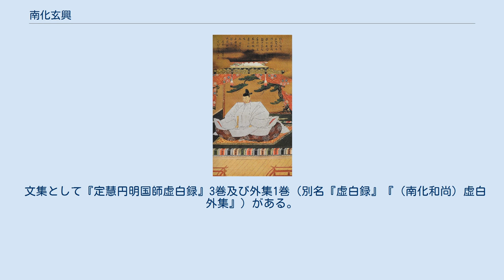南化玄興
南化玄興（なんかげんこう、1538年（天文7年） - 1604年6月17日（慶長9年5月20日））は、室町時代の臨済宗の僧。
南化宗興とも。
別号に虚白。
快川紹喜の法嗣で妙心寺58世を務め、同時代の多くの戦国武将の帰依を受けた。
後陽成天皇の帰依も厚く、定慧円明国師（じょうええんみょうこくし）と諡された。
 美濃国に生まれる。
『妙心寺史』によれば土岐氏の出身であるが、同書には一柳氏出身と記す個所もある。
『新版禅宗大辞典』は俗姓を一柳とする。
小野藩主一柳家に伝わる文書によれば、一柳宣高の子であるという。
 邦叔宗禎により得度し、その後崇福寺（現在の岐阜市長良福光）の住持を務めていた快川紹喜（美濃国出身、土岐氏の一族という）に師事、永禄7年（1564年）に甲斐武田家に招かれた師とともに甲斐国恵林寺（甲州市塩山小屋敷）にあって印可を得た。
『妙心寺史』によれば永禄末年、稲葉良通（稲葉一鉄）が母の菩提寺として創建した華渓寺（大垣市曽根町）の開山となり、僧俗の輿望を集めたという。
 元亀元年（1570年）に33歳で妙心寺58世住持となり（最初に住持になった年を天正元年（1573年）とする記述もある）、4度にわたって住持を務めている。
天正4年（1576年）、織田信長が安土城を築城した際には、天龍寺の策彦周良の推挙で「安土山記」を記し、信長を喜ばせたという。
天正9年（1581年）には美濃国瑞龍寺（岐阜市寺町）に住した。
 快川紹喜の弟子であることから、甲斐武田氏との縁も深かった。
天正8年（1580年）に武田勝頼が織田信長との和睦（甲濃和親）を模索した際には、交渉の一端を担っている。
天正10年（1582年）、武田家滅亡後に京都でさらされていた武田勝頼・信勝および信豊の首を、信長を説得して妙心寺に引き取り、先に妙心寺玉鳳院に建立していた武田信玄の分骨墓（五輪塔）の傍らに埋葬し、葬儀を行っている。
 天正14年（1586年）には、一柳直末を開基として妙心寺に塔頭の大通院を開く。
 天正18年（1590年）には、衰微していた尾張国妙興寺（一宮市大和町）に入って興隆に努め、中興となる。
 天正19年（1591年）に豊臣鶴松が没すると、妙心寺における葬儀を主導した。
鶴松の守役の石川光重が南化玄興に帰依していた縁があるという。
鶴松の菩提寺として創建された京都東山の祥雲寺の開山となる。
この祥雲寺はのちに徳川家のもとで智積院に合併されるが、2世住持の海山元珠（南化の法嗣）は鶴松と南化の木像を背負って隣華院に退去したと伝わっている。
 鶴松の葬儀を契機として南化玄興は秀吉の寵信を得、法席は大いに賑わった。
とくに山内一豊・稲葉貞通・脇坂安治は「南化下の三居士」と呼ばれ、大外護となったという。
山内一豊は大通院を支え（一豊の子である湘南宗化が2世住持として中興、以後山内家の菩提寺となる）、稲葉貞通は慶長2年（1597年）に父一鉄の菩提を弔うために智勝院を建立して法嗣の単伝士印を開山とした。
なお、一柳氏の「大通院」・稲葉氏の「智勝院」の名称は、両氏が祖先とする伊予河野氏氏神（オオヤマツミ）の本地仏が大通智勝仏であることによる。
 妙心寺隣華院 慶長4年（1599年）に脇坂安治が開基となって開いた妙心寺塔頭・隣華院に、開祖として請われた。
隣華院は、南化の退居庵として安治が建立したものとされる。
実際に入寺したのが慶長9年（1604年）というが、慶長9年5月20日（1604年6月17日）、隣華院で示寂。
翌慶長10年（1605年）、1周忌に際して後陽成天皇から「定慧円明国師」の号を与えられた。
 文集として『定慧円明国師虚白録』3巻及び外集1巻（別名『虚白録』『（南化和尚）虚白外集』）がある。
多くの画賛を行っており、著名なものでは高台寺所蔵の豊臣秀吉像（狩野光信筆）への著賛がある。
秀吉像へ著賛は、田中吉政（兵部）の求めに応じたものという。